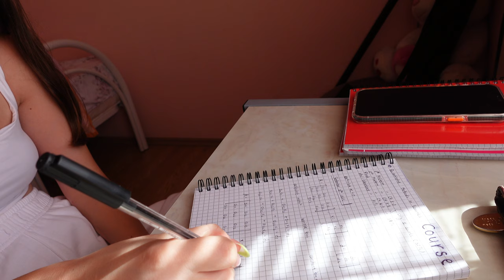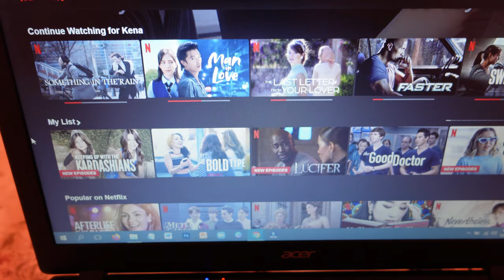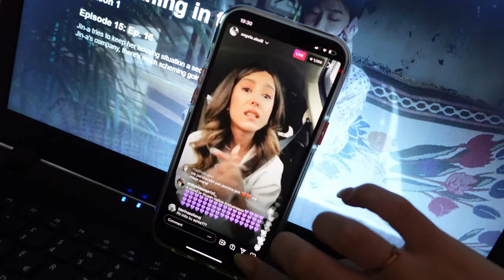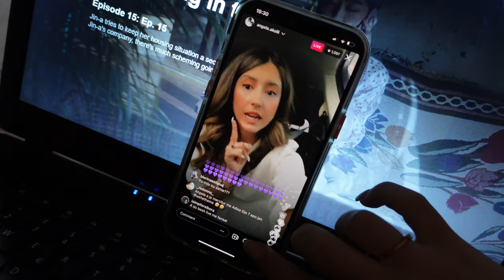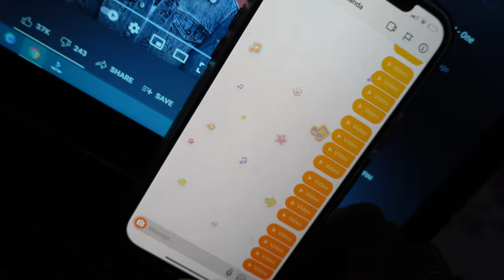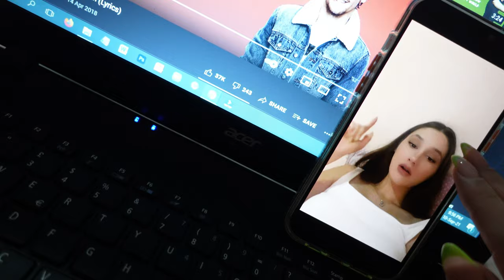Prapaskenat e xhirimeve te reels | Pritem 2h e nuk na dhane vizen bullgare | Karaoke | Daily VLOG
Behind the scenes of filming reels | Waited for 2h and didn't get the Bulgarian visa | Karaoke | Daily VLOG

Pershendetje dhe mireseerdhet ne kanalin tim! Shpresoj t'iu kete pelqyer videoja e sotme. Nese keni ndonje ide per video qe do te deshironit te shikonit nga une, komentoni poshte. Abonohuni ne kanal per te ndjekur me shume video dhe per te qene te paret qe i shihni, klikoni zilen.
                                                                                                                                  Faleminderit xoxoxo,
~Brikena Myftarallari~

                                                                                                                                     Thank you xoxoxo,
                                                                                                                                ~Brikena Myftarallari~